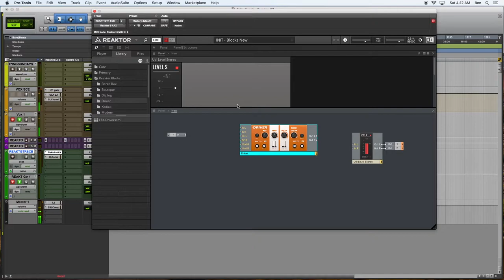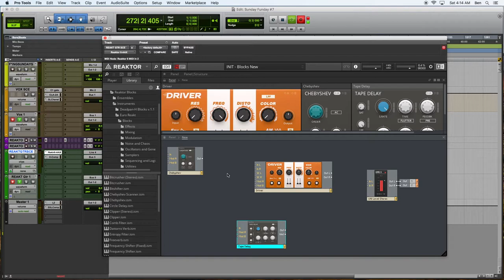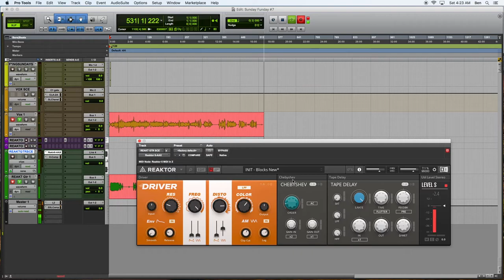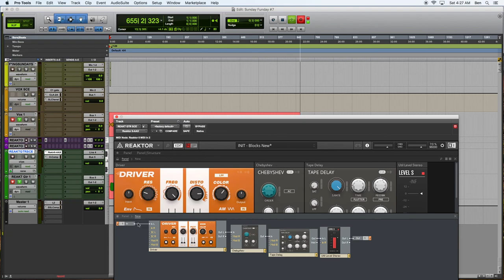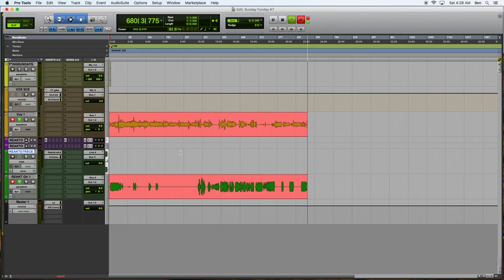Sunday Funday #7: Introduction to Reaktor Audio Effects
The Seventh episode of Sunday Funday podcast, hoisted by Benjamin.
Episode #7 finds us in the unknown land of using Reaktor as an audio effect. In today’s episode, we use it as a guitar pedalboard, by hooking together different modules in Reaktor Blocks, and passing the audio inputs and outputs accordingly. This podcast aims to uncover the magic and demystify Native Instruments Reaktor 6, and synthesis in general.
REAKTOR BLOCKS .
Instruments Used .
Intro: Driver
Modules Used .
EFFECTS .
Driver, EFX-Driver
Euro Reakt: Chebyshev
Euro Reakt: Tape Delay .
This episode also debuts a sexy new mistress, Charlotte. The Heritage Guitars H-150 solid body, single-cut guitar.